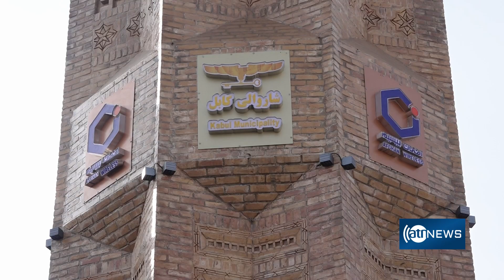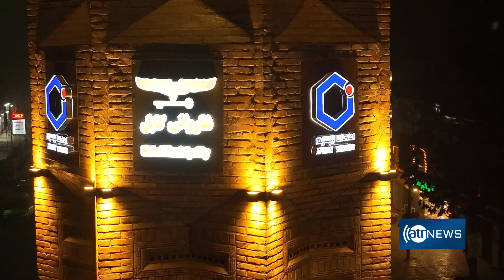AWCC finishes construction of Red Bridge minaret in Kabul|ساخت منار پل سرخ با حمایت مالی افغان بیسیم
AWCC finishes construction of Red Bridge minaret in Kabul
ساخت منار پل سرخ با حمایت مالی افغان بیسیم در کابل